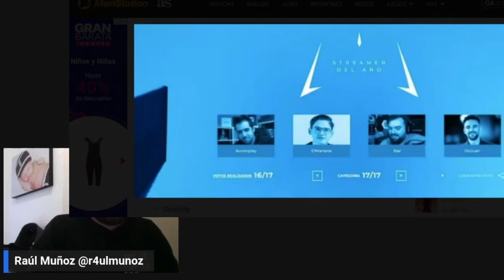IBAI LLANOS es el STREAMER DEL AÑO | Reacción y Análisis ESLAND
Ibai Llanos es el streamer del año, todo por romper con el molde del streamer tradicional que ha evolucionado y que ya no solo se debe quedar en casa.

¡No te pierdas los directos, pásate por mi Twitch y deja tu like!